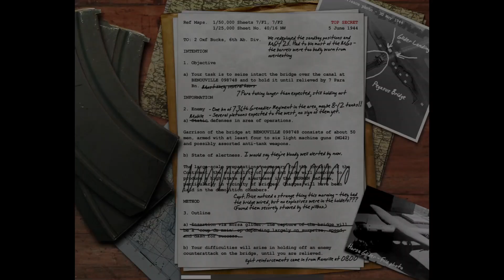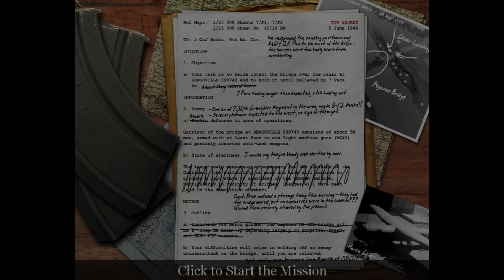Call Of Duty Walkthrough Mission #9 - Pegasus Bridge